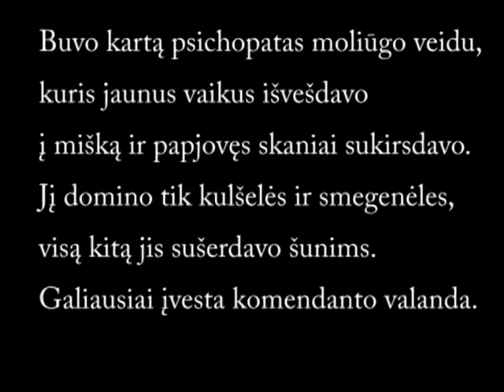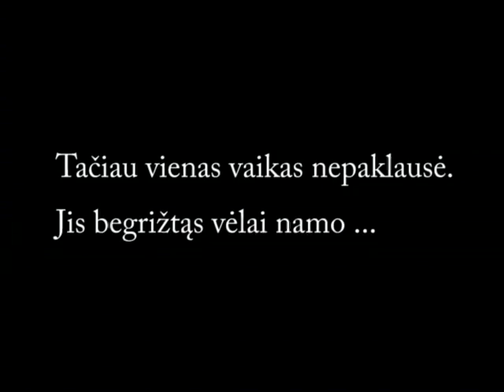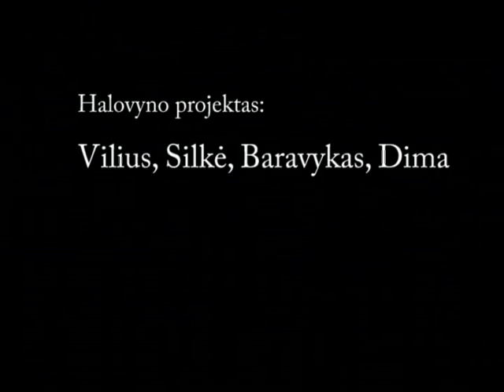VTS 01 1